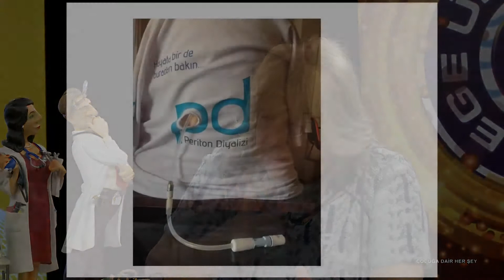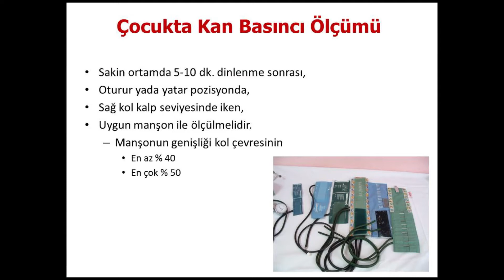Çocuğa Dair Her Şey Programı 84. Bölüm (Ege Üniversitesi TV)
Sunuculuğunu Prof.Dr. Sema Aydoğdu'nun üstlendiği, Çocuk Sağlığı ve Hastalıkları - Çocuk Nefrolojisi Uzmanı Prof. Dr. Sevgi Mir'in  konuk olduğu programın 84. bölümünün konusu "Türkiye'de Geçmişten Geleceğe Çocuklarda Böbrek Hastalıkları."